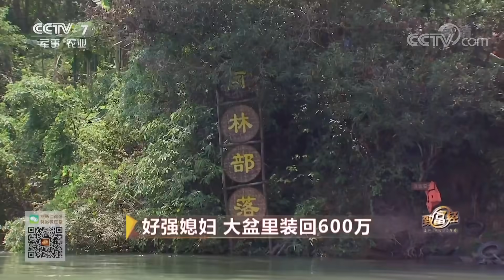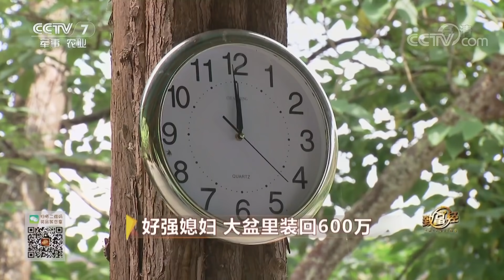《致富经》好强媳妇 大盆里装回600万 20180702 | CCTV农业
本期节目主要内容：这个女人很特别，别人收猪用秤，她却拿个大盆；大盆里藏着她的商机，谁曾想，满心欢喜却变成巨大委屈；受一个土坛子的启发，她从边角料里掏出百万财富；看云南西双版纳的马连，如何拎着大盆闯天下，靠行动证明自己的？

《致富经》栏目内容定位是以百姓视角解读他们身边的致富明星，报道涉农经济发展过程中涌现出的致富经验和创新做法，给观众以启迪智慧、更新观念的具有时代感的财富故事。传递的理念是“财富无处不在，行动成就梦想！”，推广的是如何把握身边商机的经验。